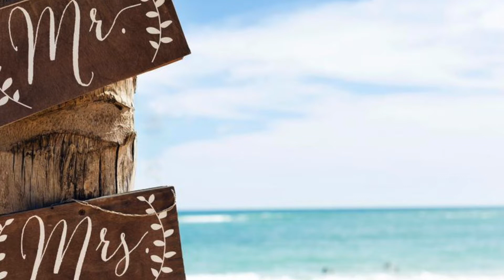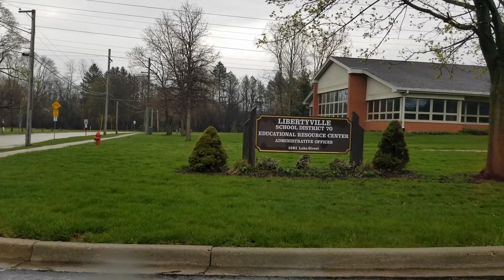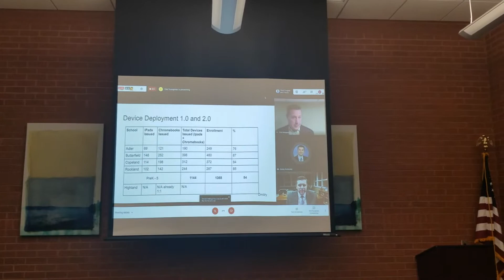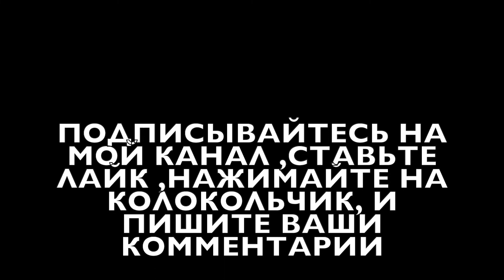VLOG: ИНТЕРВЬЮ С ДИРЕКТОРОМ ШКОЛ РАЙОНА ! Онлайн конференция в школе! Освоение работы IT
В данном видео есть речь директора школ района! Его зовут Мэтт Барбини,он директор школ район Либертивилл . Он Рассказывает о том как Дима сегодня провел онлйн конференцию,что все находились дома а Дима руководил процессом,и что я ему помогала .А также говорит ,какая замечателиня у нас была свадьба.